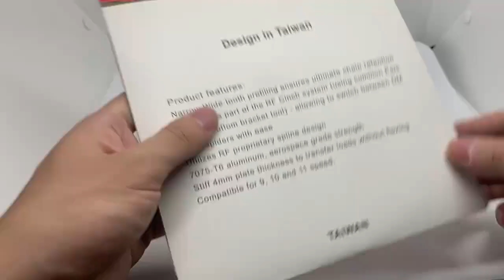Coroa Unica Padrão Sram 30/32/34/36/38 Direct Mount 3/6mm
Produto Disponível a Pronta Entrega

Coroa Única Narrow Wide Direct Mount Padrão Sram Off Set de 6 e 3mm, compatível com Pedivela Sram de 9, 10, 11 e 12 velocidades.

Produto de Ótima Qualidade!

ESPECIFICAÇÕES:
- Marca: Race Work
- Cor disponível: Preta
- Número de dentes: 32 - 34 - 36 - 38
- Compatível com transmissões , 1x9, 1x10, 1x11 e 1x12 .
- NÃO é compatível para uso com duas ou três coroas.
- Compatível para uso nos novos grupos Sram Eagle (XX1, X01 ou GX) com pedivelas DUB.
- Modelo Narrow wide, não precisa de guia de corrente.
- Usinado em liga de alumínio 7075

- Peso aproximado:
32 Dentes - 64 gramas
34 Dentes - 70 gramas
36 Dentes - 76 gramas
38 Dentes - 81 gramas
- Não acompanha parafusos.

Conteúdo da embalagem:
01 coroa unica